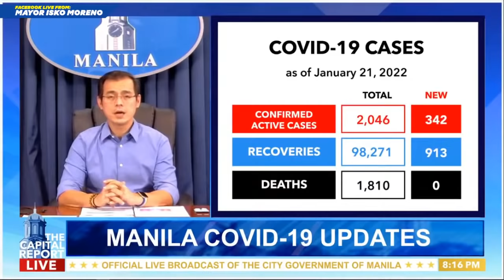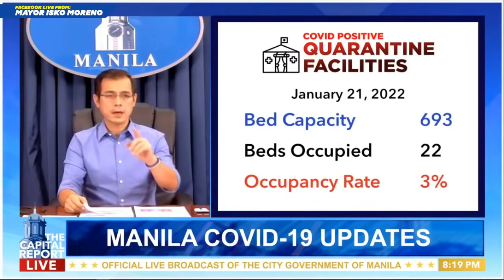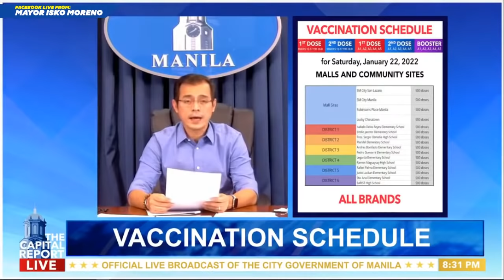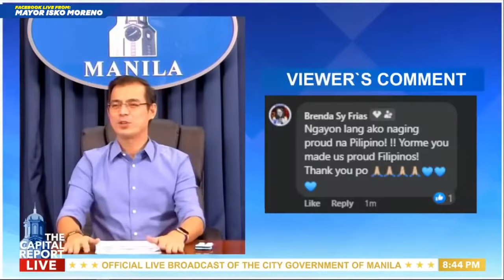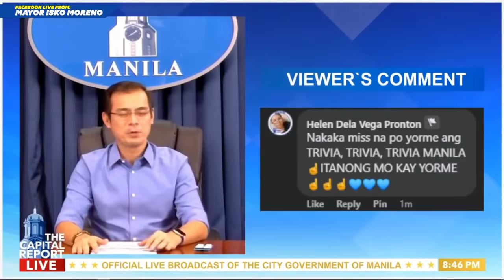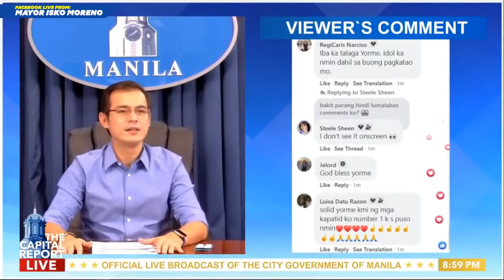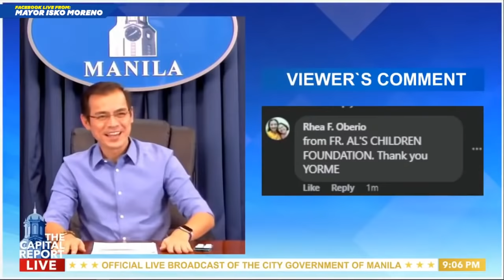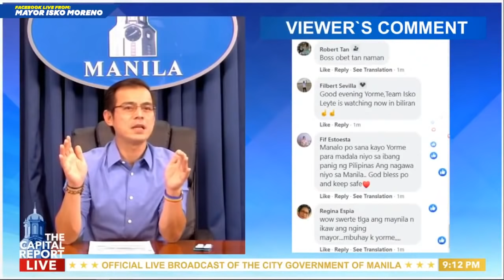THE CAPITAL REPORT | MAYOR ISKO MORENO | JANUARY 21, 2022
LIVE UPDATES